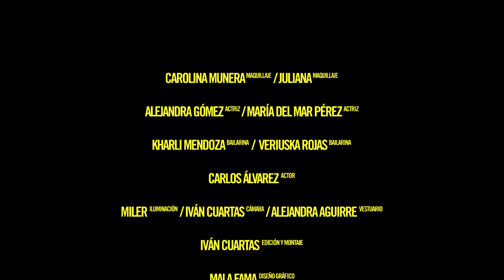A Yo Me Siento Sesy - John Jairo Pérez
A Yo Me siento Sesy

ARTISTA: JOHN JAIRO PEREZ (DON EVELIO, DON EBRIO, DOÑA IMELDA)
LOCUTOR - COMEDIANTE - IMITADOR -TROVADOR
CONTRATACIONES:

Letra.
Yo soy feo pero tengo sabor
Y lo muevo sabroso

La noche me queda cortica
pa’ parrandiar y pasar sabroso

Jhon Jairo Perez

Yo no envidio esos caribonitos
Culito ‘e modelo
Y musculosos

Aunque soy feo y desbaratado
El espejo me grita
Que soy precioso

 Ayó me siento sesy
Ayó me siento hermoso
Yo soy como el oso
Peludo y feo pero sabroso

Como el perro criollo
Despelucao pero gracioso

Espejito, espejito
Quien es el mas lindo
Pues yo”¦
Yo soy un mamacito

Y aunque no nací pa’ bonito
Yo tengo lo mío
Soy un feo hermoso

Cuando llego a una fiesta
Yo me alebresto
Y la mas linda escojo
Ahi”¦

Me la bailo toda la noche
Y a las fiestas
Las dejo en remojo

Despelucao pero gracioso

Yo no envidio a esos caribonitos
Culito de modelo
Y musculosos

Que soy precioso

Despelucao pero gracioso

Jhon Jairo Pérez
Y Marlon Capri produciendo